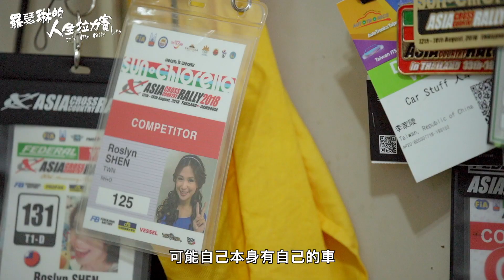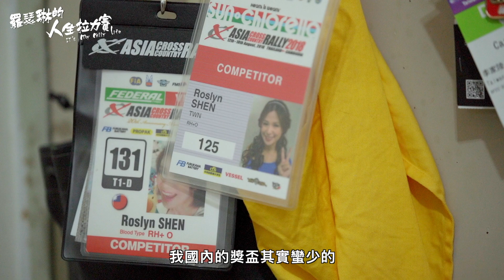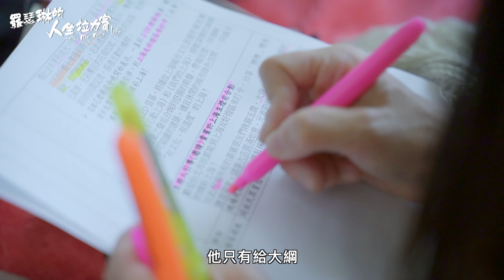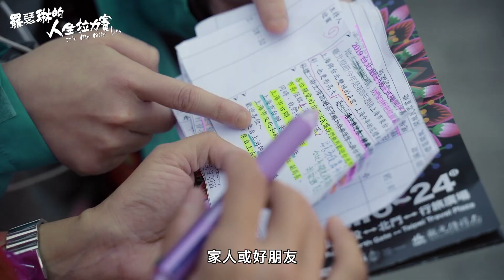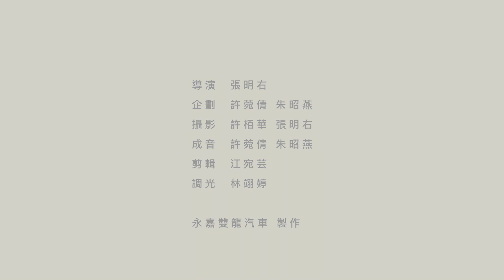《羅瑟琳的人生拉力賽》EP1 我是賽車手｜拉力皇后的另一個工作原來是?!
有台灣拉力皇后之稱的Roslyn 沈佳穎，
參加過多場國內外賽事，
而越野拉力界一年一度的盛會-亞洲拉力賽（AXCR），
更是極度考驗體力與耐力的比賽。

今年，Roslyn要繼續參與這項盛事，
不過這一次，對Roslyn來說很不一樣.
每個人在自己的人生當中，
總有一些數不盡的妥協和不符期望的選擇，
什麼時候該堅持，什麼時候又該放棄？

越野賽道上各式艱困的地形
每一次的岔路、轉彎、直線前進或倒車找路
都是Roslyn選擇挑戰的人生拉力賽
雙龍汽車身為台灣的獨立車廠品牌
我們透過支持愛車的人，支持以台灣為名的賽事
讓更多人認識賽車這個領域

雙龍汽車首次和女賽車手Roslyn合作
希望能用Roslyn的故事看見台灣
看見屬於每個人的人生拉力賽